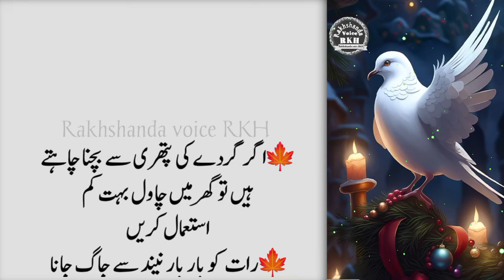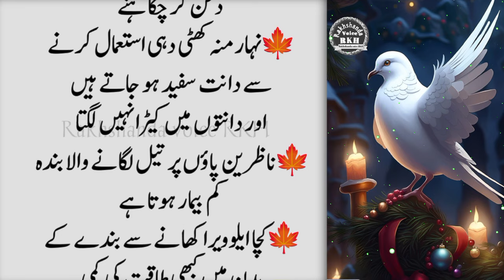Hakeem Luqman Quotes In Urdu | Achi Batain| Hazrat Ali Inspirational Quotes|Best Kitchen Tips